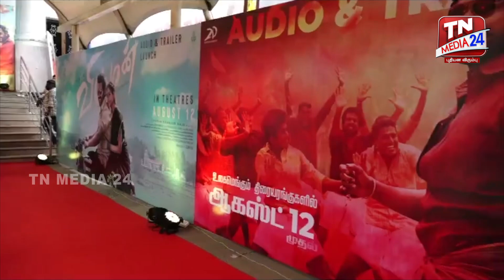கார்த்திக் சூர்யா ஒரே மேடையில் கலக்கிய தருணம் | Viruman Audio Launch | Rolex VS Dilli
வெல்க தமிழ்!